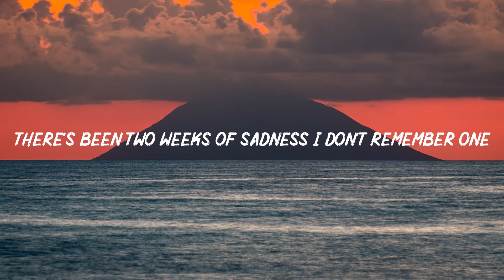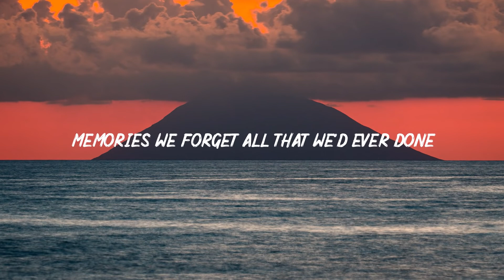Faime Rain Lyric